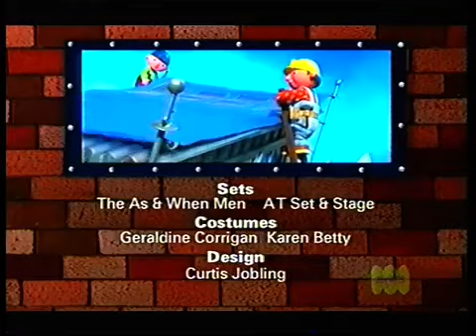Bob the Builder Project Build It Season 2 Episode 12 Scoop Knows It All (ABC Broadcast)